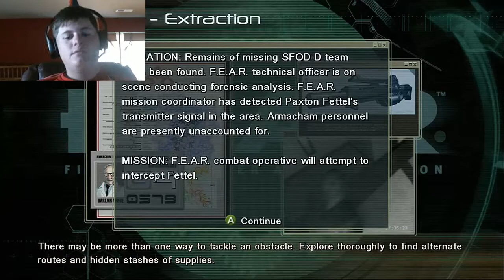F.E.A.R VS BorderlineStupi Episode 14 [It's A Bomb!]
Oh... and a Guy